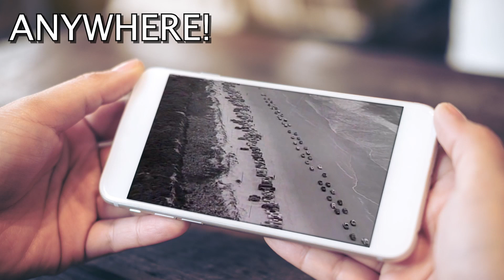Dottie West "Country Sunshine"